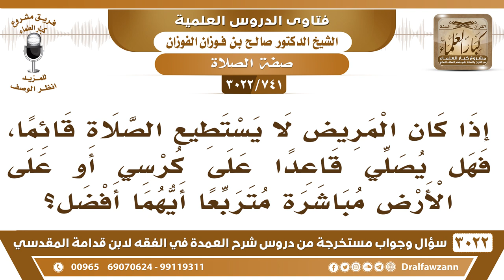[741 -3022] إذا كان المريض لا يستطيع الصلاة قائما، فهل يصلي قاعدا على كرسي أو على الأرض متربعا؟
-"[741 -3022] السؤال: إذا كان المريض لا يستطيع الصلاة قائما، فهل يصلي قاعدا على كرسي أو على الأرض مباشرة متربعا أيهما أفضل؟
الجَوَابُ: إن كان يقدر يثني رجليه يصلي على الأرض متربعاً، أما إذا كان ما يقدر على ثني رجليه، فإنه يصلي على الكرسي، نعم.
للاشتراك في قناة الشيخ صالح الفوزان

للاستفسار والإقتراحات والدعم
رئيس الفريق
لمشروع كبار العلماء